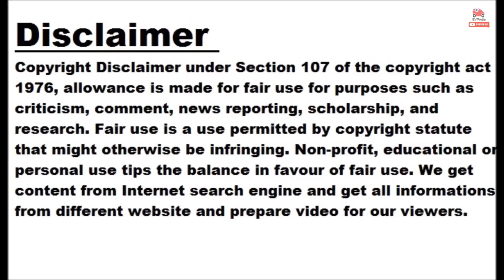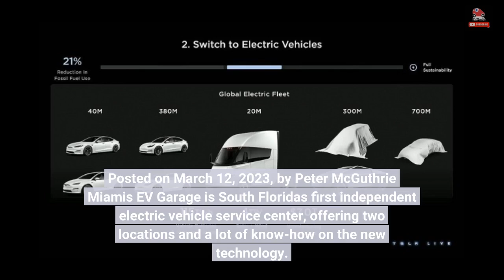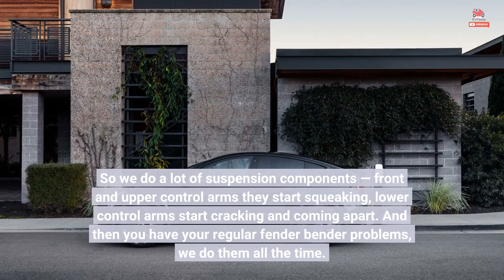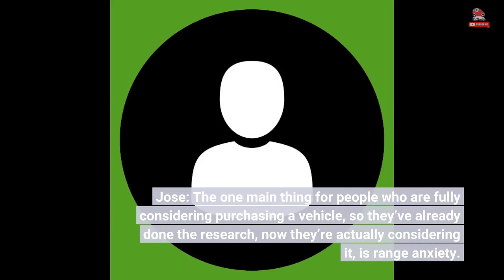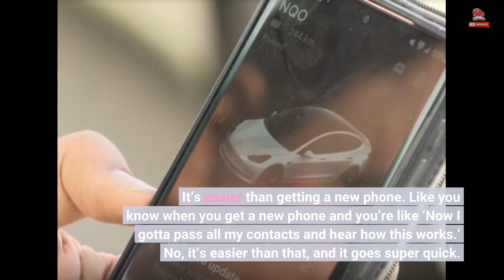Servicing Teslas And Other EVs: Interview, Miami EV Garage's Jose Roura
This article comes to us courtesy of EVANNEX, which makes and sells aftermarket Tesla accessories. The opinions expressed therein are not necessarily our own at InsideEVs, nor have we been paid by EVANNEX to publish these articles. We find the company's perspective as an aftermarket supplier of Tesla accessories interesting and are happy to share its content free of charge. Enjoy! Posted on March 12, 2023, by Peter McGuthrie Miami's EV Garage is South Florida's first independent electric vehicle service center, offering two locations and a lot of know-how on the new technology. We recently spoke with EV Garage Tech...